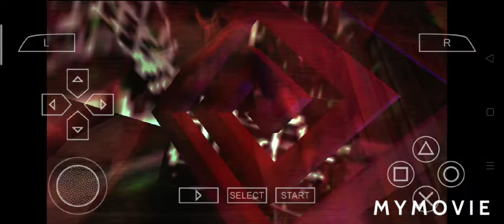My First Gameplay In Manhunt 2 episode 1#